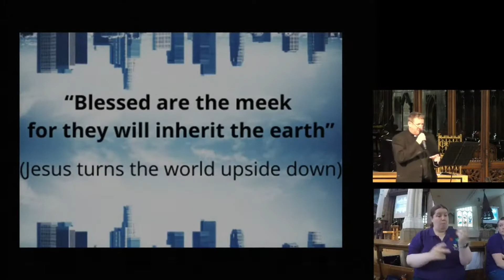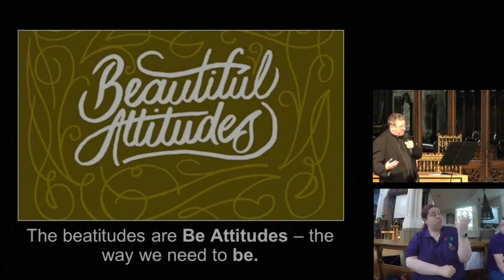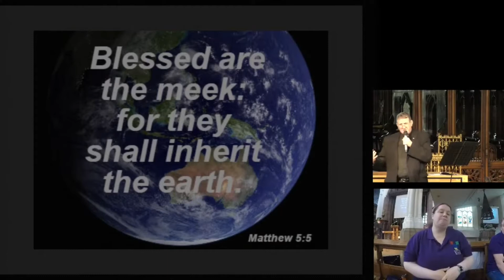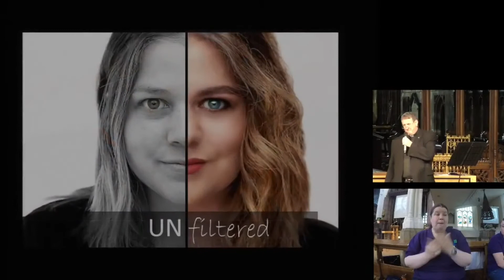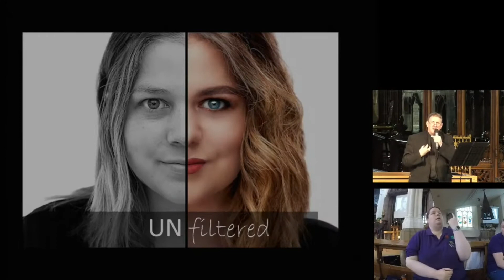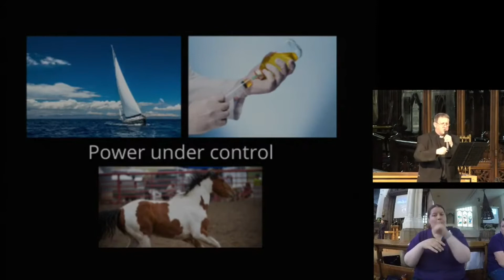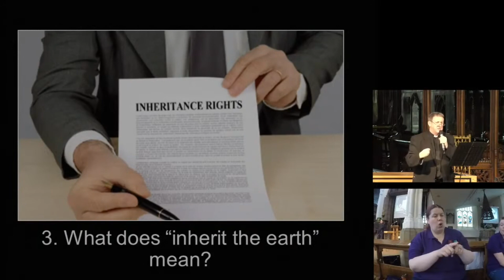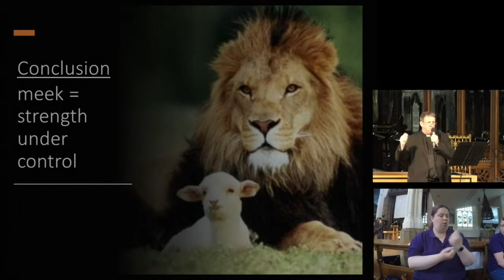The Beatitudes - Blessed are the meek, for they will inherit the earth - Matthew 5:5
Sermon by Rev. Jim Trood at St. Matthew's Church in Walsall.